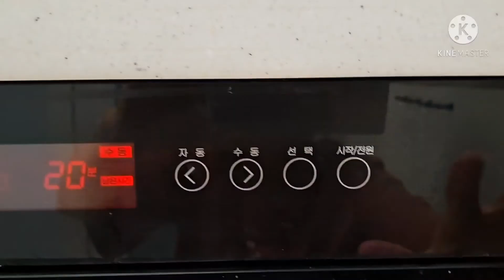44.도자기접시에 히아신스 그리기Painting hyacinths on a ceramic plate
접시에 히아신스를 그려 리폼하는 과정입니다